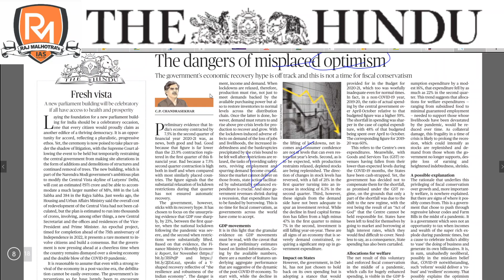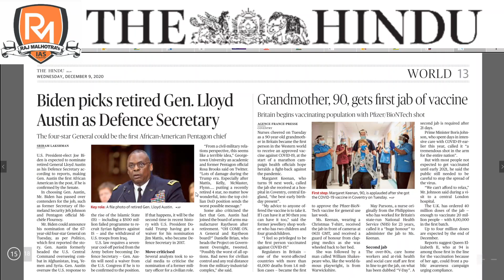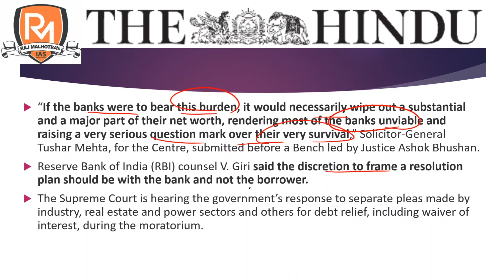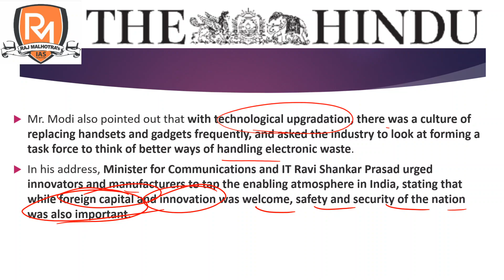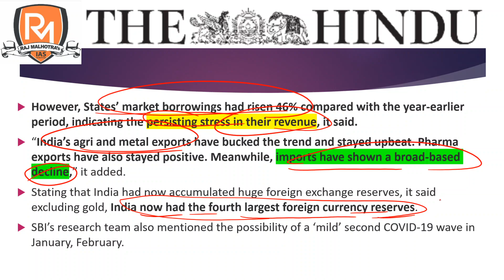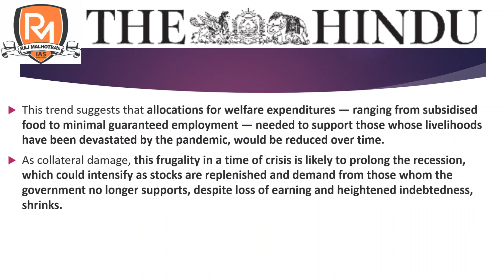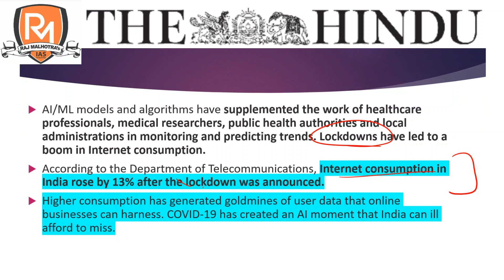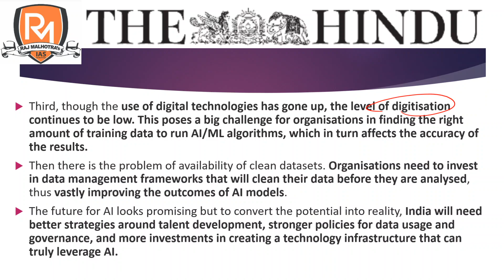Daily The Hindu Analysis // 9th December 2020